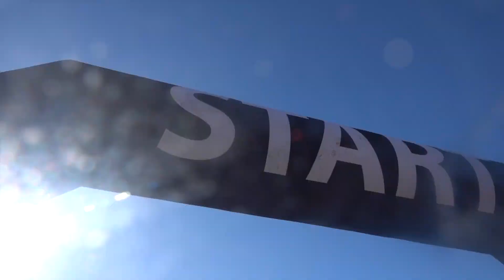Canitrail UK - 10km Race